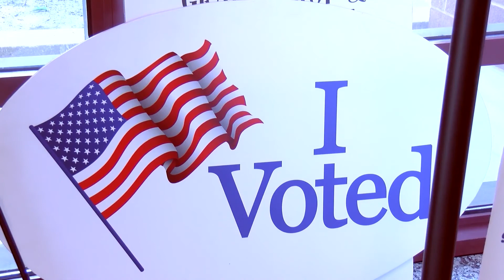RPS Board to vote on removing Columbus Day holiday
In its place, the board would introduce November 3rd--or Election Day--as a paid holiday.